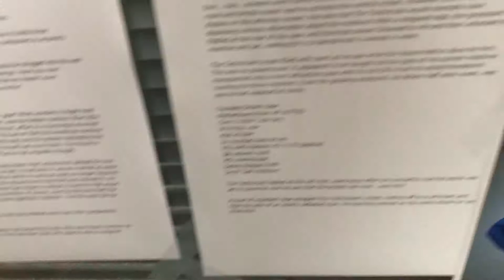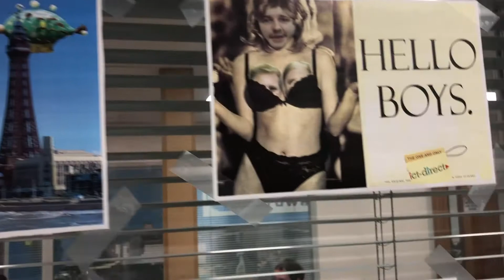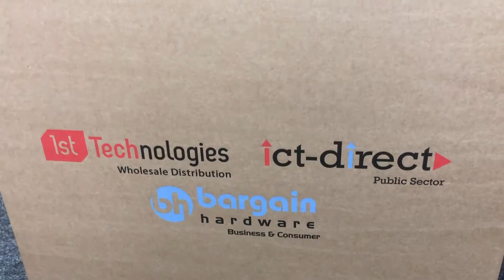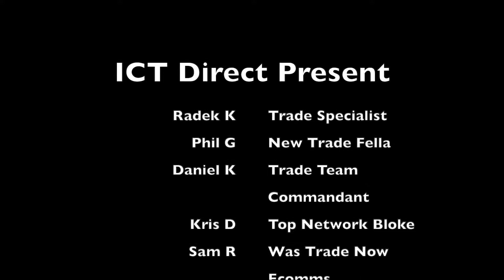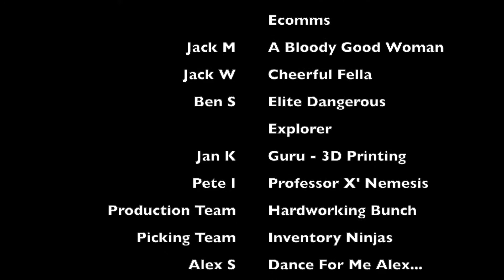Upgradathon Week 6 Winner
Congratulations to this week's winner!